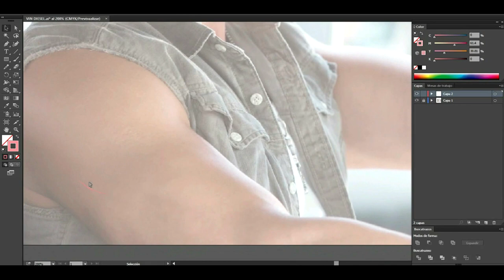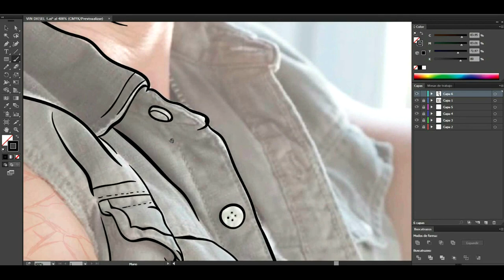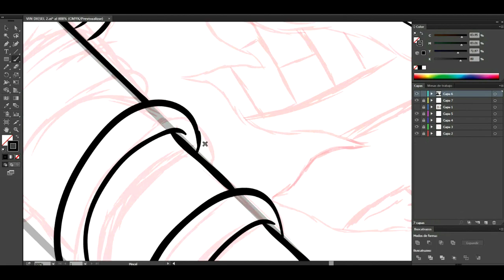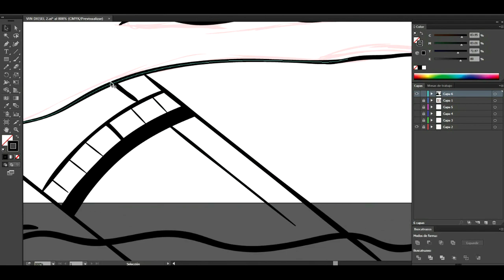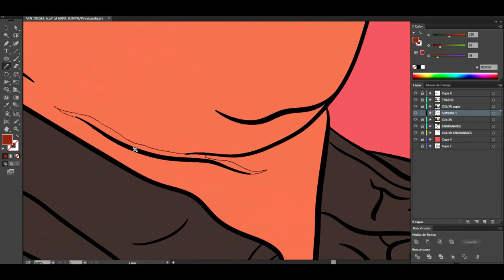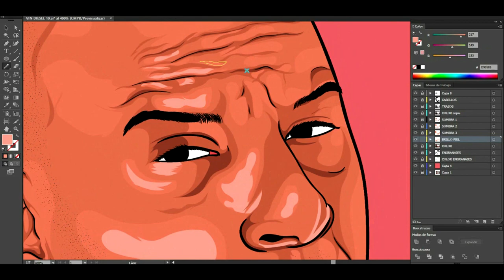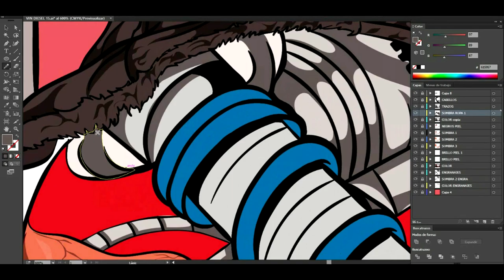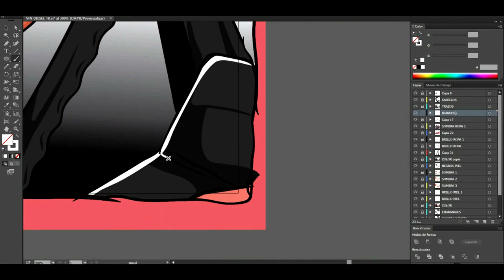Tutorial Adobe Illustrator CUSTOM COVER ART / Vin Diesel